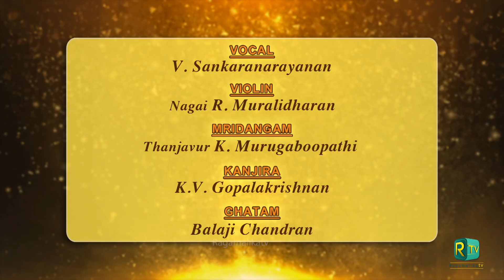Cleveland Thyagaraja Festival 2023 | Vid V Sankaranarayanan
Cleveland Thyagaraja Festival 2023
Featuring artiste from all over the globe. Cleveland Thyagaraja Festival is the flagship festival for classical music in North America.
V. Sankaranarayanan (Vocal)
Nagai R. Muralidharan (violin)
Thanjavur K. Murugaboopathi (mridangam)
K.V. Gopalakrishnan (kanjira)
Balaji Chandran of MN (ghatam)